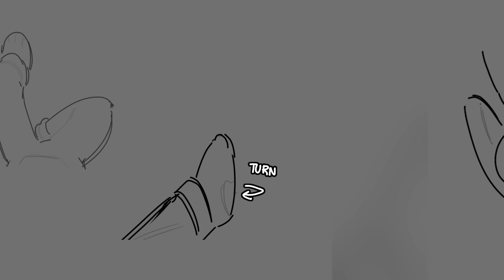Pomni X Jax's Amazing Digital Confession Booth | The Amazing Digital Circus Comic Dub (TADC)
A Confession Booth? In MY Digital Circus? Well apparently Caine thought it would be a good idea for Pomni, Jax, Zooble and the gang to have a chance to let out some frustration.

▶VOICE ACTORS
☆Mothra, Ragatha, Pomni, Gangle & Zooble voiced by @jelzyart
☆Godzilla, Ghidorah, Jax & GummiGoo voiced by me :D
☆Kinger by swampylovesyou
☆Caine played by Ronoldo

Well I loved loved loved The Amazing Digital Circus by Glitch and Gooseworx, I will be doing a ton ton ton of The Amazing Digital Circus videos featuring Pomni, Jax, Gangle, Zooble and Caine of course. Also yes just like Murder Drones it will get saucy. All characters in this comic are 18 or older and are are adults, for this video and AU, for anyone asking. Godzilla still has my entire heart so of course why not have Godzilla and the gang meet Pomni and TADC!! Hope you all are enjoying the new Murder Drones comics been having allot of fun with them and other stuff! But don't worry gonna come back with allot of Friday Night Funkin, Five Nights At Freddys, Godzilla, and Pokemon projects soon!